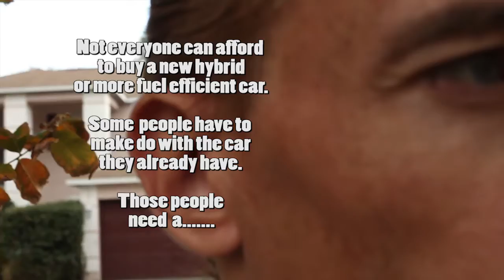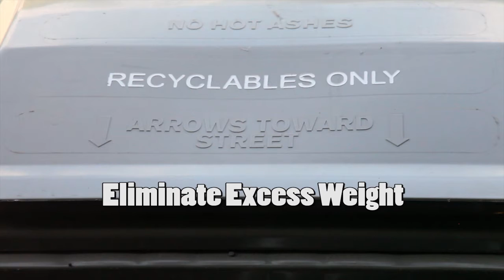Carbon Thief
A special kind of car thief helps people on Earth Day.
A few simple, gas and money saving tips that can help save so much more.